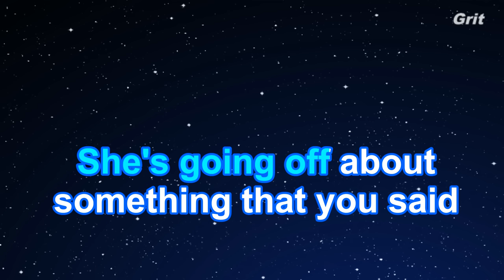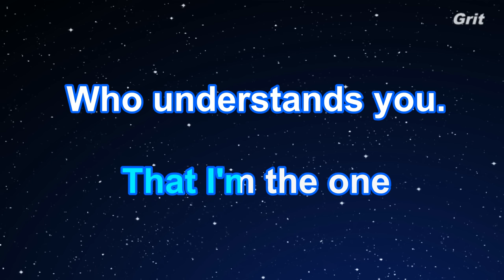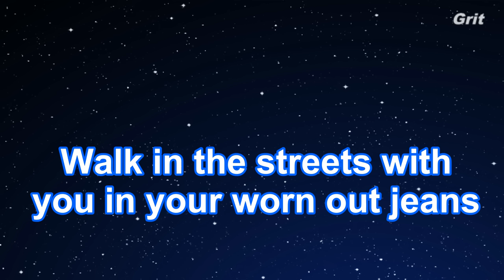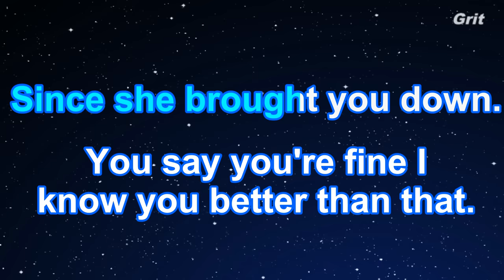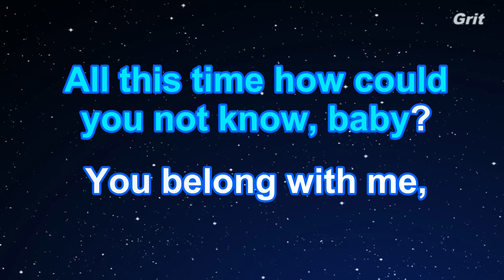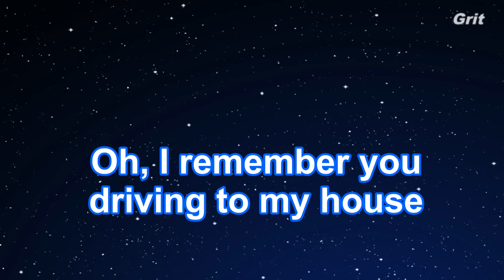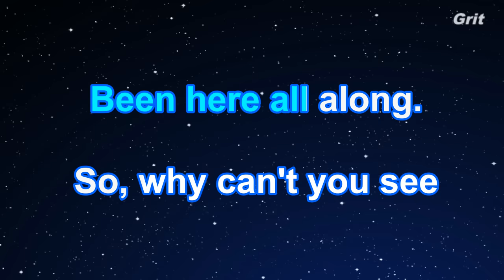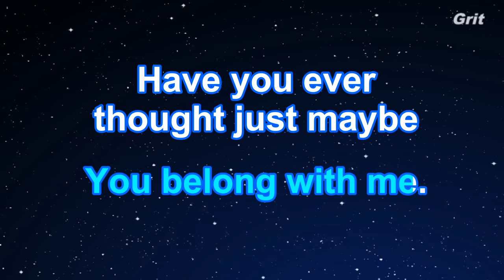You Belong With Me - Taylor Swift Karaoke【With Guide Melody】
テイラー・スウィフト　ユー・ビロング・ウィズ・ミー　カラオケ　ガイドメロディ付

You Belong With Me - Taylor Swift Karaoke【No Guide Melody】